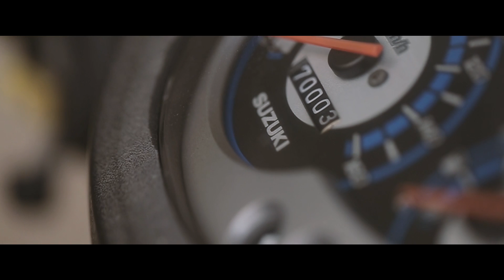RIDINGIMPRESSION | SUZUKI SPIN / STEP 125 NR REVIEW | 10 TAHUN 70000 KM SPIN | MOTOVLOG |cinematic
Episode kali ini adalah very long term review bersama suzuki spin nr 2007 saya. 10 tahun dan 70.000 kilometer sudah saya lalui bersama skutik ini, mau tahu seperti apa reviewnya? tonton sampai habis guys, enjoy it!

Recorded using :
-Xiaomi Yi / Xiaomi Xiaoyi action cam
-Canon EOS 6D, 100mm macro lens

Buat kawan-kawan yang punya pertanyaan, request, atau kritik & saran silahkan coret-coret kolom COMMENT

Kalo suka sama videonya silahkan klik tombol LIKE